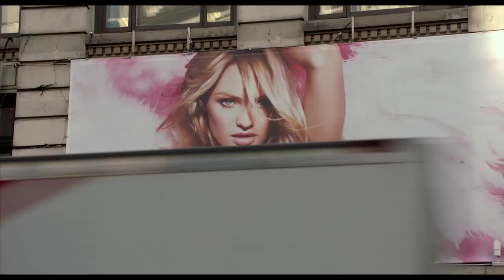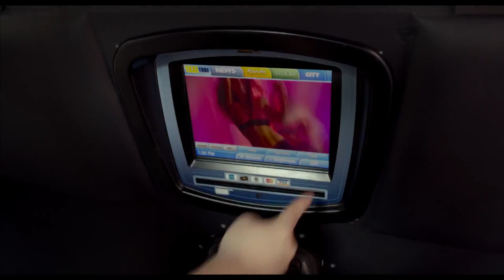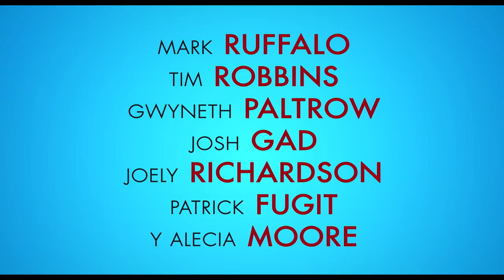Amor sin control (Thanks for Sharing) - Trailer castellano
Título VO: Thanks for Sharing
Director: Stuart Blumberg